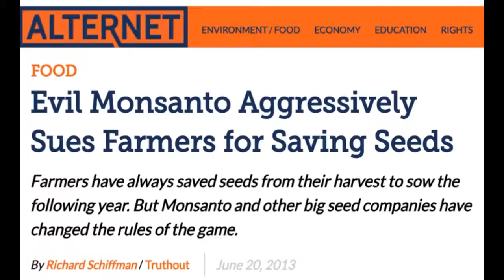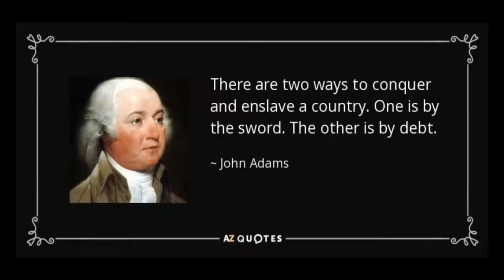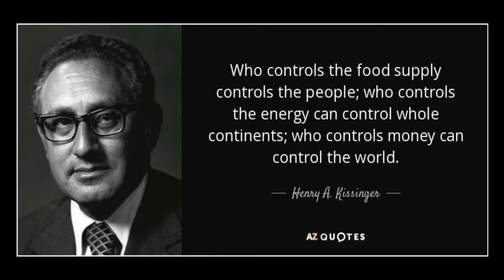How They're Killing Us With GMO Foods And Seeds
Anonymous describes how companies like Monsanto are killing everyone with their GMO foods and seeds. How they monopolize the seed industry and put small farmers out of business if they don't use their products.